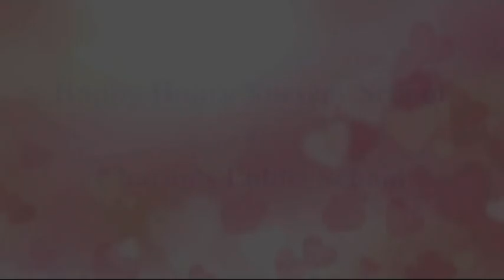TAMIL FUSION DANCE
Our children of 2nd standard at Charan Public School have performed a dance for a Tamil Fusion Song.